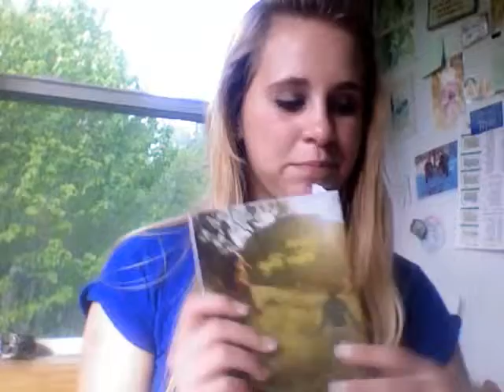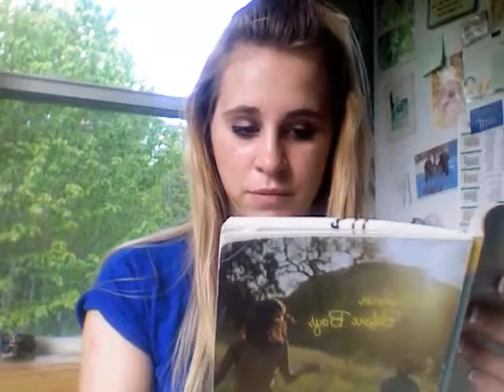M. Cole book talk